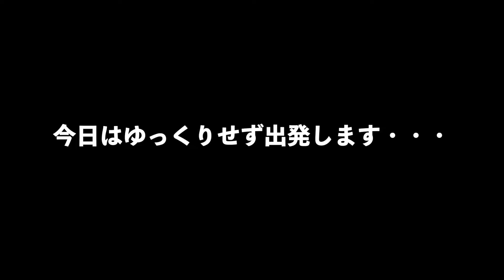監視具合が尋常じゃないポメラニアン【640日目】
執着心がすごいことが伝わると思います。
頑固なのもラクっぽいなと思いました。